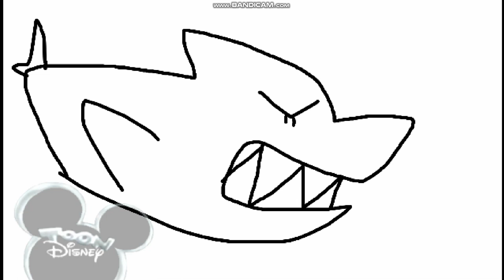El Divertido Show de Ashin y Sally E13B Carne Cruda o Asada (Final de Temporada)